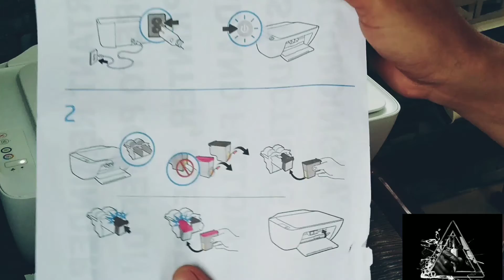murang printer + All in one na!!